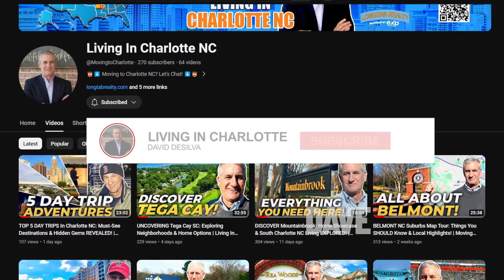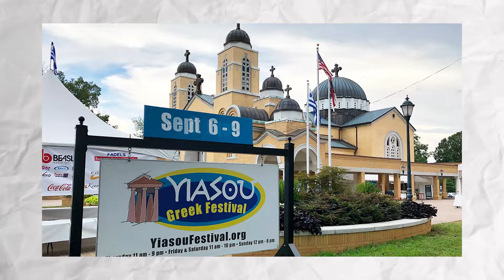Unveiling Charlotte NC FALL ACTIVITIES: Festivals & Local Sports Highlights | Charlotte NC Living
Are you thinking of moving to Charlotte North Carolina? Join me as I take you through some of the unique ways to enjoy the city this fall. In my latest video, I'm unveiling Charlotte NC's fall activities where I explore the best festivals and local sports highlights. From the colorful Carolina Renaissance Festival to the cozy pumpkin patches, you'll discover why Charlotte NC living is so special during this season.
I share my experiences at the Festival in the Park and the vibrant atmosphere surrounding high school football games. For sports enthusiasts, cheering on the Carolina Panthers and Charlotte FC games is a must. Fall also brings out the best in Charlotte's craft brewery scene with seasonal brews and themed events that add to the city's charm.
And let's not forget about the cultural happenings! From Broadway shows to the enchanting Southern Christmas Show, there's something for everyone. Whether you're a local or considering a move, this video will give you a taste of the vibrant lifestyle and community spirit that come with festivals & local sports highlights in Charlotte North Carolina.
Don't miss out on these great events! Watch now and start planning your fall adventures in Charlotte NC.
I’d love to help you make a smooth move to Charlotte NC!
00:00 - Intro to Unveiling Charlotte NC Fall Activities: Festivals & Local Sports Highlights
02:54 - Festivals in Charlotte North Carolina
04:12 - Scarowinds in Charlotte North Carolina
04:35 - Hall Family Farm Near Charlotte North Carolina
05:51 - Sports in Charlotte North Carolina
07:44 - Annual Pie Day in Charlotte North Carolina
08:29 - Breweries Around Charlotte North Carolina
09:57 - Oktoberfest in Charlotte North Carolina
10:29 - Blumenthal Theater in Charlotte North Carolina
11:24 - Recap of Charlotte North Carolina
12:11 - Broll Uptown Charlotte North Carolina
12:17 - Wrap Up to Unveiling Charlotte NC Fall Activities: Festivals & Local Sports Highlights
🤔Thinking of Moving to Charlotte NC?
If you want to know everything about living in Charlotte NC and the surrounding areas, then subscribe ▶ and tap the bell 🛎 for notifications so you can be the first to know about the current market in Charlotte NC.😁

Whether you are moving in 10 days or 10 months, give us a call☎, shoot us a text📝, or send us an email📨 so we can help you make a smooth move to Charlotte NC.🤠 We have over 21 years as full-time real estate professionals.

***Most stats and data mentioned came from the following sites and are not based on our opinion unless indicated: